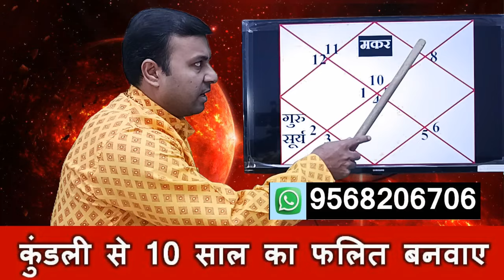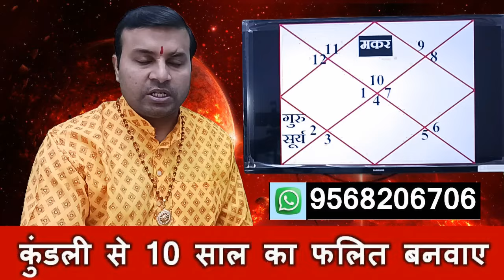मकर राशि (Makar) Capricorn | गुरु अस्त मई 2024 | Jupiter Combust 2024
गुरु अस्त 30 दिनो के लिए ,कैसा होगा मकर राशि के जातक पर प्रभाव ,इस दौरान क्या करे क्या ना करे,इसको विस्तार से विडियो में बताया गया है,
Jupiter Combust 07 May 2024 to 06 June 2024 days and its effect on Capricorn Sign, Jupiter Transit 2024